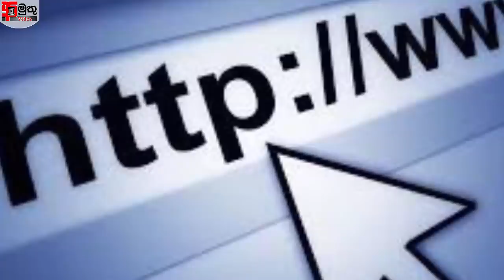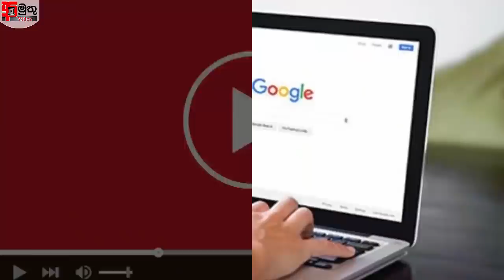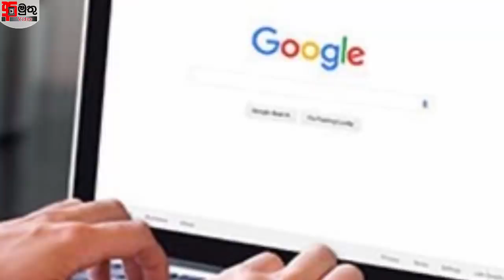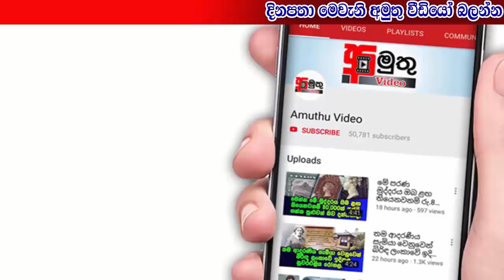අඟ පසඟ පෙන්වා ලෝක වාර්තා තැබූ අපේ ලාංකික කෙල්ලෝ සෙට් එක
මෙරට ජනතාව නොයෙක් ආකාරයේ වාර්තා තබනවා.. සමහරවිට ඒවා හොද වෙන්නත් පුළුවන්.. හොද නැති වෙන්නත් පුළුවන්.. කෙසේ නමුත් අද අපි ගෙන එන්නේ අමුතුම විදිහේ ලෝක වාර්තා තැබූ ලංකාවේ කෙල්ලෝ සෙට් එකක් ගැනයි..